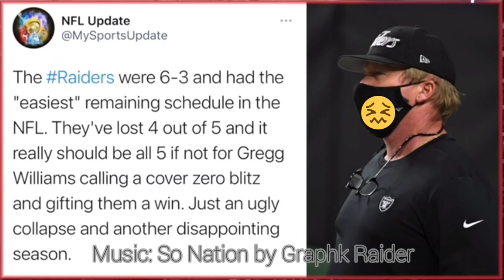It's Not Just The Players, The Coaching Has Been Terribly Predictable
Is this where we realize, it's not the players' fault, but it's the entire coaching staff who sucks...including Gruden!!
This squad, under a competent coaching staff, would surely be much better. From the Defensive backs to the Quarterbacks.
Too many excuses and lack of quality coaching 💩🍦

Gotta Fi It ASAP! Can't roll into 2021 with no direction!